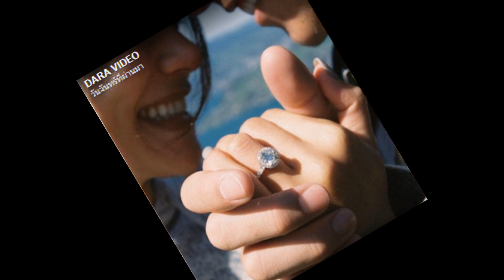'คิมเบอร์ลี่' เผยสาเหตุชัดๆ! ทำไมถึงไม่อยากมีลูก!!